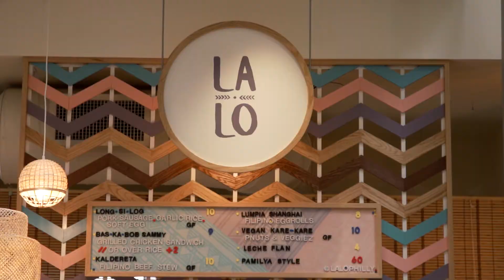Food Hall Model - Placemaking Works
We have never believed in a one-size-fits-all model.

Equipped with passion and a special expertise, we begin each project with a fresh approach — specific to each site, each neighborhood, each city, and unique to each community. We are placemakers.